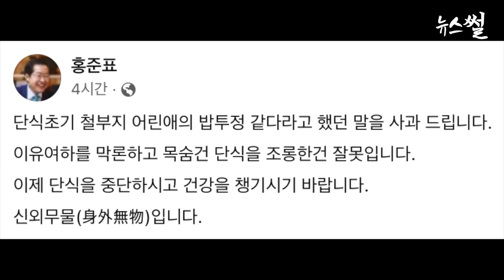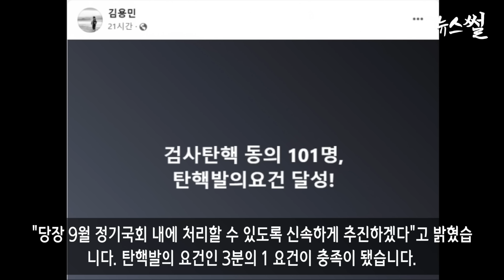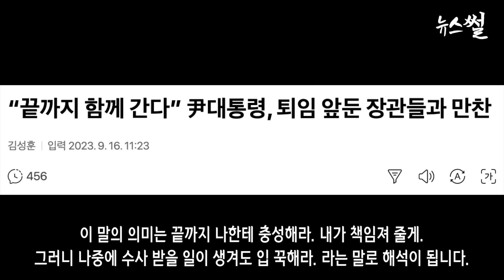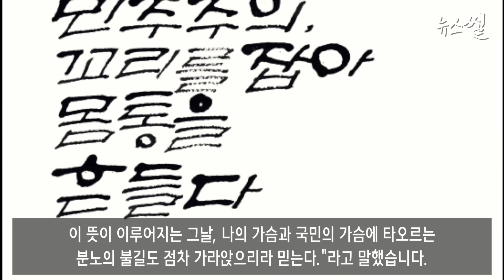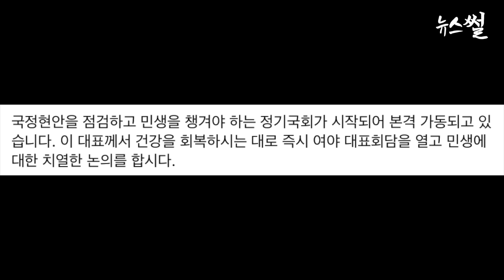이재명, 꼬리잡아 몸통흔든다.홍준표, 사과합니다.박광온이 문제였다.